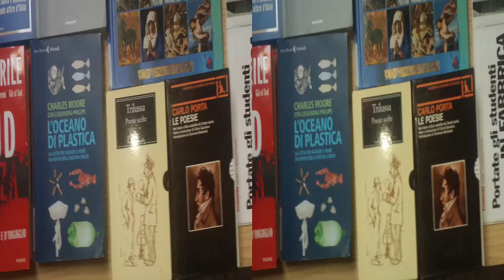yt3d MiniBibliothèque messaillance nov.7,2013 [by Sergio Conegliano]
via BloggieSony & Videoediting Software MAGIX Video deluxe 17 Premium
yt3d:enable=true
yt3d:metadata=user
yt3d:metadata=instream
MiniBibliothèque messaillance